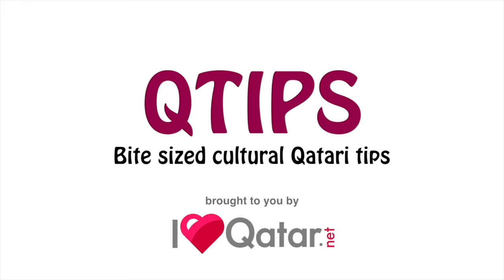QTip: What do Qataris call their grandparents?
In this week's QTips episode, Hamad, "The Qatari Guy" is back and talks about VVVIPs - grandparents!

Are you curious about what Qataris call their grandparents? Find out the answers by watching this week's episode!

Created by Khalifa Al Haroon a.k.a Mr.Q
Filmed and Edited by Timothy Carr

Doha, Qatar